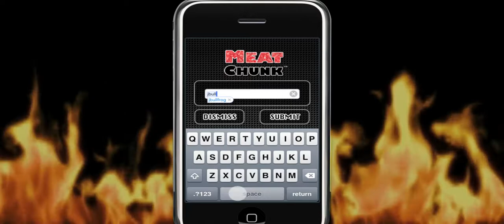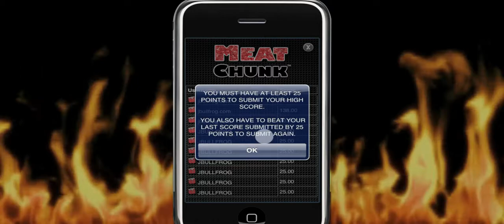Meatchunk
Meatchunk is a survival/gathering style game for the iPhone and iPod Touch. You play as Meatchunk, who needs your help to collect scattered chunks of meat and build your meaty arsenal. But be careful, as you will find that when you collect the meat chunks, Meatchunk will grow in size and the fireball will have a better chance at cooking you up, well done!